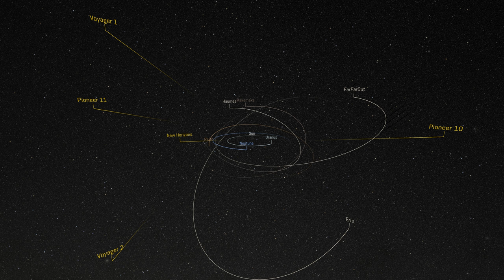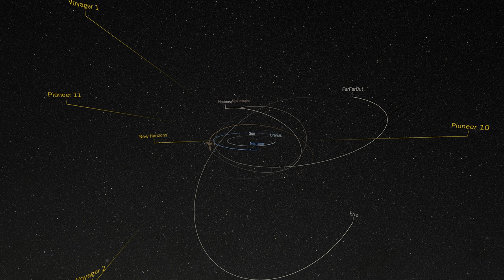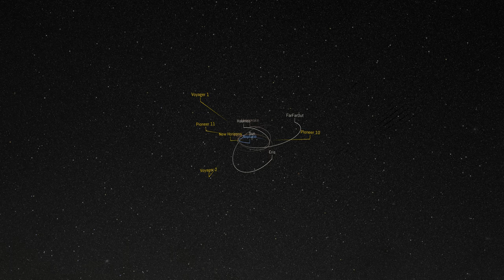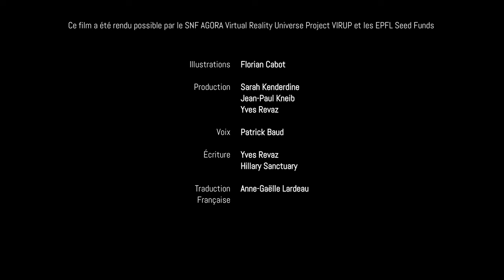Archéologie de la Lumière - VF - Un voyage immersif à travers l'espace-temps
“Archéologie de la Lumière - Un voyage immersif à travers l'espace-temps" est l'un des voyages possibles à travers le modèle 3D le plus détaillé de l'Univers.

Cette sortie en voix française accompagne l'exposition Cosmos Archeology aux Pavilions de l'École Polytechnique Fédérale de Lausanne du 16 septembre 2022 au 5 février 2023.

Ce film immersif de 20 minutes démarre sur Terre et vous fait voyager à travers les différentes échelles de l'Univers, du Système Solaire, à la Voie Lactée, jusqu'à la Toile Cosmique et la lumière fossile du Big Bang.